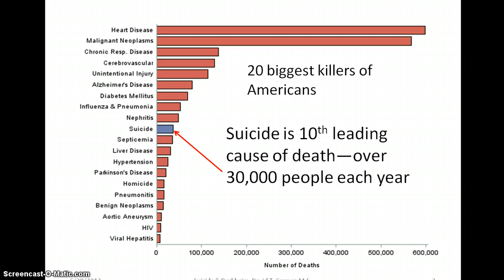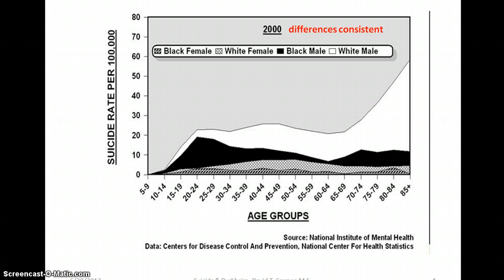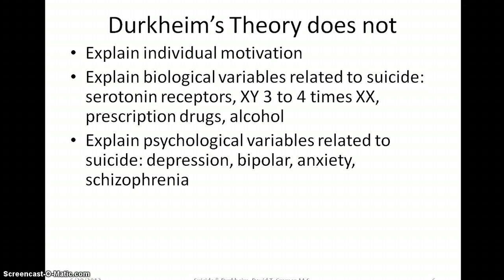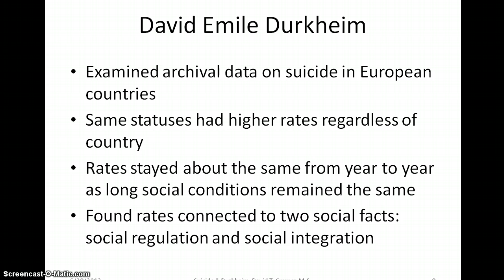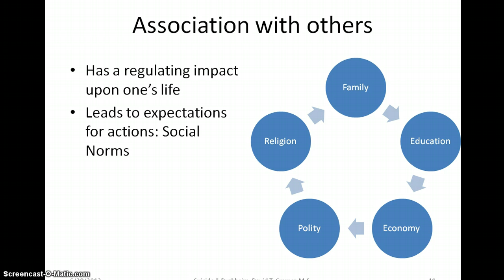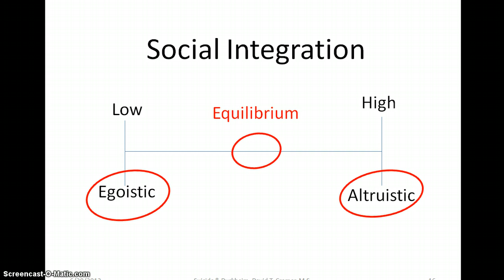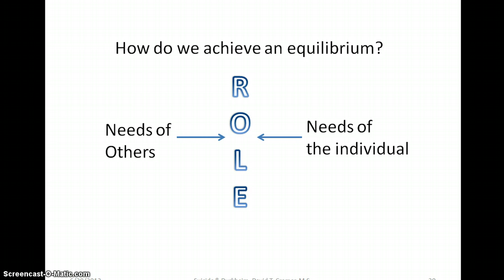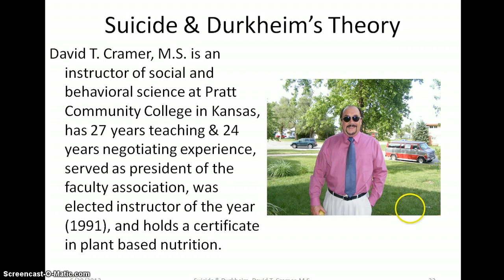DTC Suicide & Durkheim's Theory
Explores Emile Durkheim's theory of suicide.